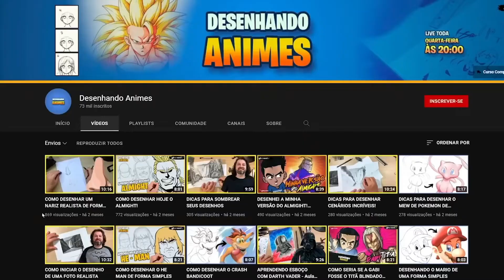COMO CRESCER UMA STARTUP DA FORMA CERTA? | JOÃO KEPLER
💻 48 livros sobre linguagens de programação em um clique: onovocodigo.com

💡 O Manual do Condado (guia para o Mercado Financeiro)

João Kepler, autor dos livros "Smart Money", "Gestão Ágil", "Se Vira Moleque" e o "O Poder do Equity" e anjo-investidor na Bossa Nova Investimentos, explica o motivo da Bossa Nova investir apenas em empresas early stage.

📖 O melhor e mais acessível KINDLE que usamos e recomendamos. Pra você que quer a praticidade de ter mil livros aonde

👉 7 recomendações de livros sobre INVESTIMENTOS E FINANÇAS

💰 Pai Rico Pai Pobre (Robert Kiyosaki)
💳 Como Organizar Sua Vida Financeira (Gustavo Cerbasi)
📈 O Investidor Inteligente (Benjamin Graham)
🧠 A Psicologia Financeira (Morgan Housel)
🐈‍⬛ Iludidos Pelo Acaso (Nassim Taleb)
🦑 Antifrágil (Nassim Taleb)
🤓 Investimentos Inteligentes (Gustavo Cerbasi)

👉 7 recomendações de livros sobre EMPREENDEDORISMO E NEGÓCIOS

🧳 O Que O CEO Quer Que Você Saiba (Ram Charan)
🏝 Trabalhe 4 Horas Por Semana (Timothy Ferriss)
💵 Empresas Feitas Para Vencer (Jim Collins)
🐋 A Estratégia Do Oceano Azul (Renée Mauborgne)
📝 Conteúdo S.A. (Joe Pulizzi)
🚲 A Startup De $100 (Chris Guillebeau)
💭 Empreendedores Inteligentes Enriquecem Mais (Gustavo Cerbasi)

🎙 Informações

👉 Participantes: Leonardo Siqueira, Vinicius Poit e João Kepler

💡 Bizness Pills

💊 O "Bizness Pills" é um canal de cortes de podcast que reúne os principais ensinamentos sobre negócios, investimentos e empreendedorismo. É direcionado principalmente para pessoas que desejam aprender mais sobre proteção e multiplicação de riqueza, sempre nessa ordem.

📊 Usamos os principais podcasts de negócios e investimentos do Brasil e do mundo para selecionar os cortes e passagens mais importantes para quem quer ter acesso a um conhecimento rico e direto ao ponto.

📈 Ações, criptomoedas, construção de empresas, finanças pessoais e mentalidade de negócios são alguns dos assuntos que você pode acompanhar por aqui. Os princípios do ecossistema business (ou melhor, 'bizness') sempre podem ser aprendidos de forma leve e didática.